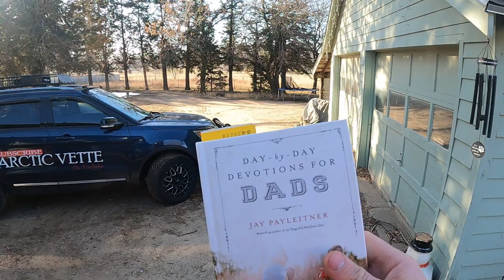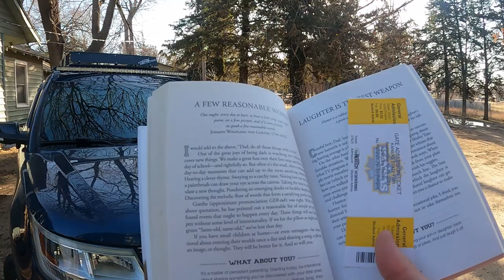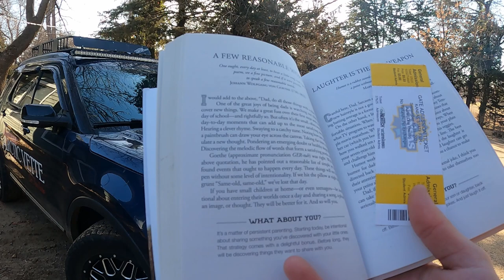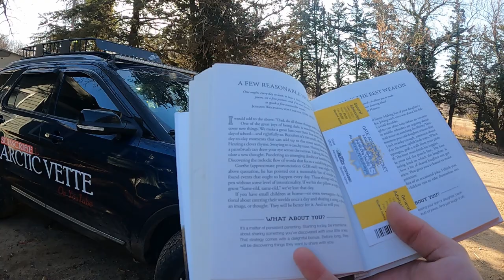Let us help you SMILE Today! Fish need WATER like we need GOD! - Daily Vlog